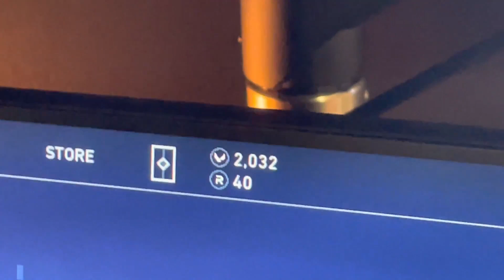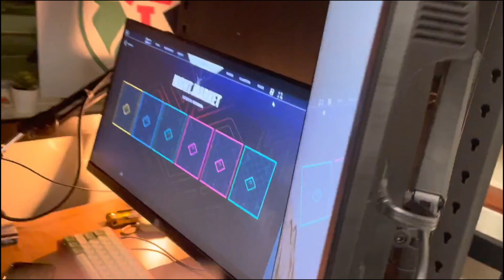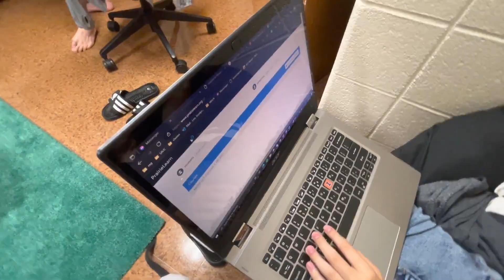College Students Open Valorant Night Market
Poor college students open their Valorant Night Market